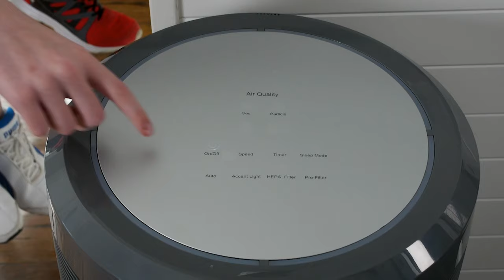Video Sizzle Reel 2021 | Vala Marketing